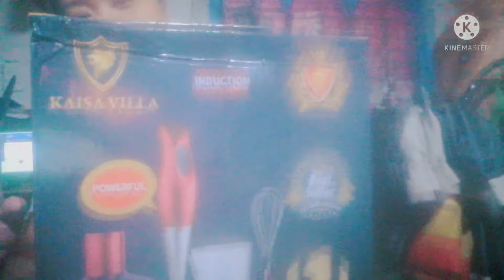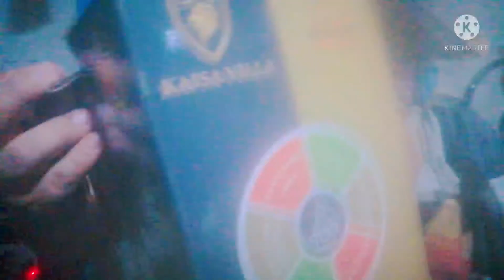my first buy for 2022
unang online purchase ko for 2022... natuwa naman ako ang gusto ko ung product..  pasensya na di ko ala..malabo ung cam nung nag shushoot ako...